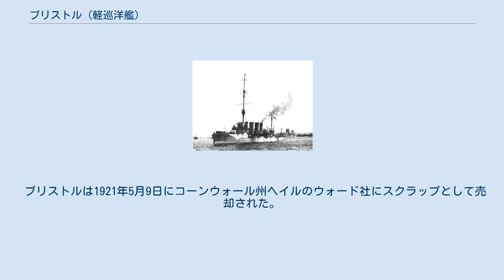ブリストル (軽巡洋艦)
タウン級軽巡洋艦_(初代)
ブリストル (HMS Bristol) は、イギリス海軍の防護巡洋艦。
ブリストル級防護巡洋艦の1隻。
艦名はブリストルに因む。
 ブリストルは1909年3月にジョン・ブラウン社のクライドバンク造船所で起工し、1910年2月23日に進水した。
 1914年に第一次世界大戦が勃発したとき、ブリストルは西インド諸島で活動中であった。
ブリストルはカナダ巡洋艦ナイオビの船団護衛を支援するよう命じられて北上したが、その途中の8月6日にイギリス巡洋艦サフォークがドイツ巡洋艦カールスルーエに遭遇。
ブリストルはその北に位置していたため、北へ逃走しサフォークを振り切ったカールスルーエと同日の日没後に遭遇した。
両艦は砲戦を行ったが共に命中弾は得られず、カールスルーエは南東へ逃走。
ブリストルは追跡したがカールスルーエを見失った。
ブリストルは第一次世界大戦で戦闘活動を行った最初のイギリス艦艇であった。
 1914年12月初めにブリストルはマクシミリアン・フォン・シュペー提督率いる艦隊とコロネル沖海戦で戦った。
12月8日にスタンリーで燃料を補給していたため、フォークランド沖海戦では本隊との合流に2時間遅れることとなった。
その代わりに2隻の給炭艦に攻撃を行っている。
 その後ブリストルは地中海で活動し、1916年にはイタリア軍指揮下のアドリア艦隊に加わり、1917年7月のオトラント海峡海戦ではオーストリア＝ハンガリー帝国海軍の巡洋艦と交戦した。
終戦時には南アメリカの沖合で活動していた。
 ブリストルは1921年5月9日にコーンウォール州ヘイルのウォード社にスクラップとして売却された。